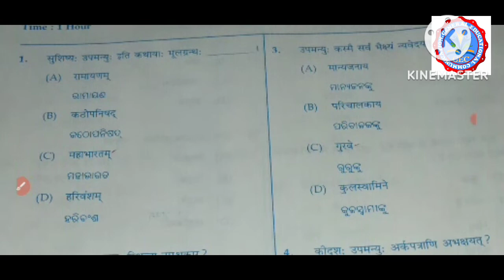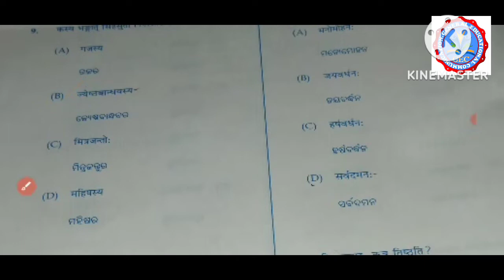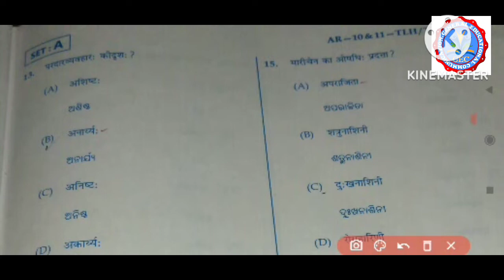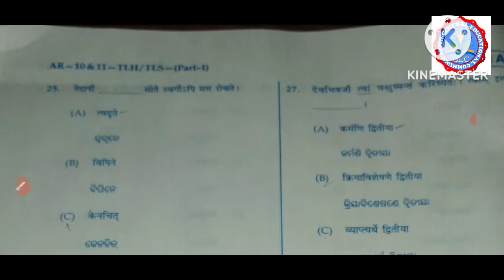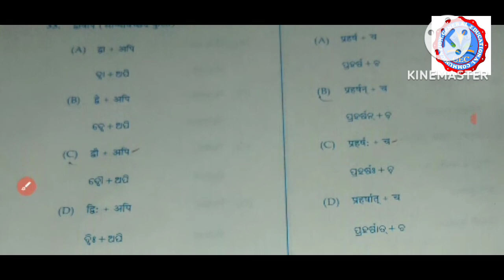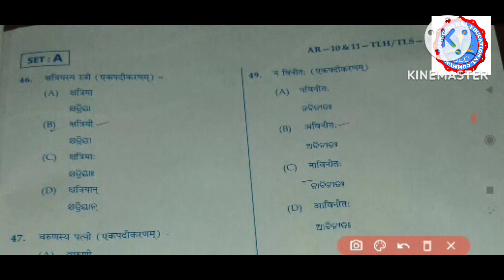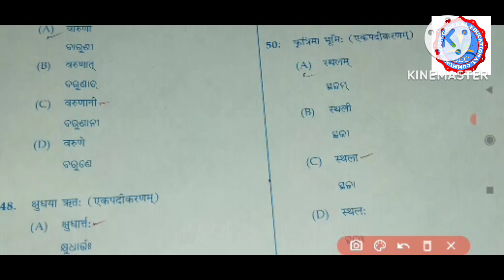Summative Assessment 1, Class -10th Subject Sanskrit,Set-A, Answer Key, Dt-30/11/2022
Hi friends
Here we upload educational videos